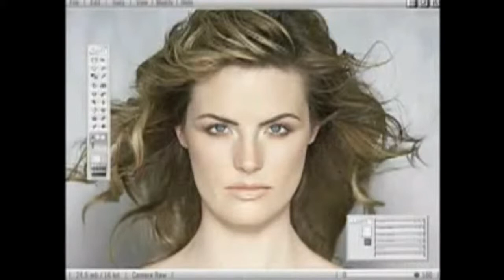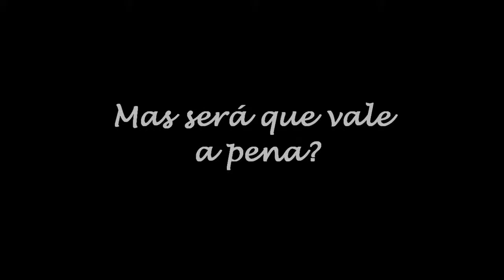A sociedade e os padrões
Trabalho para a matéria de história da farmácia, do curso de Farmácia e Bioquímica da Universidade de São Paulo!